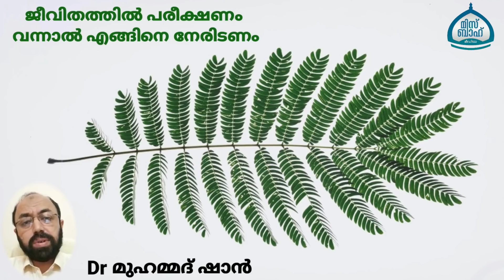ജീവിതത്തിൽ പരീക്ഷണം വന്നാൽ എങ്ങിനെ നേരിടണം | Dr മുഹമ്മദ് ഷാൻ | Dr Muhammed shan